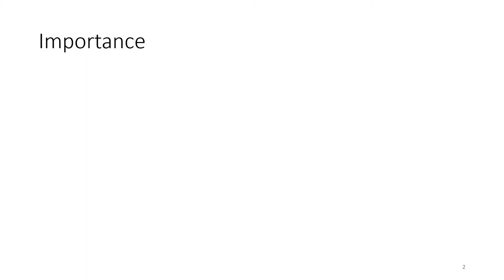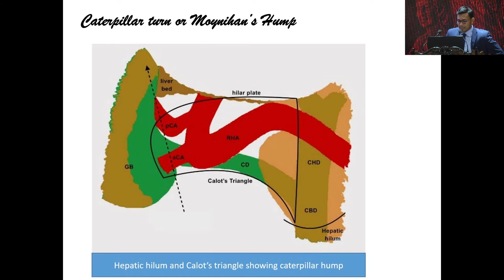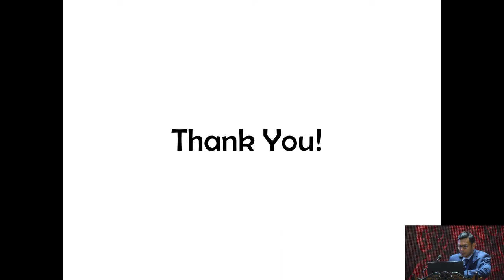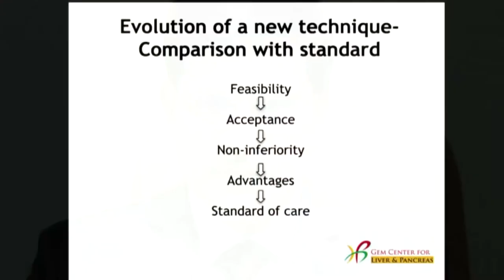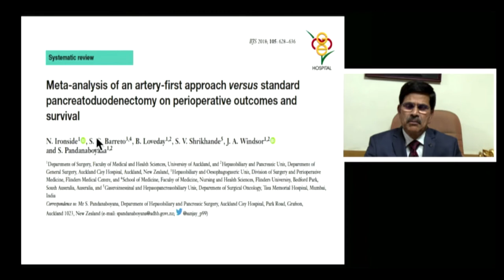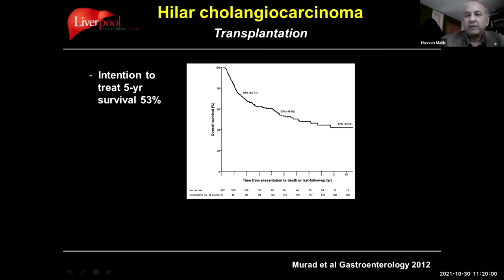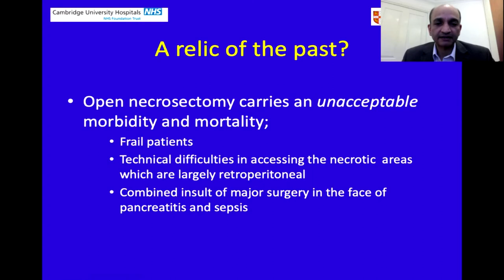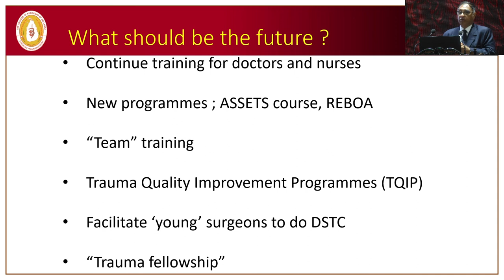Sri Lanka Surgical Congress (SLSC 2021) - Day 03 - 27th November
Sri Lanka Surgical Congress (SLSC 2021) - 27th November Session 01 Hall A

Plenary 13 - Embarking on laparoscopic whipple procedure - Frist hand experience
Plenary 14A  - Preoperative workup of hilar cholangiocarcinoma
Plenary 14B - Pancreatic necrosectomy when and how?